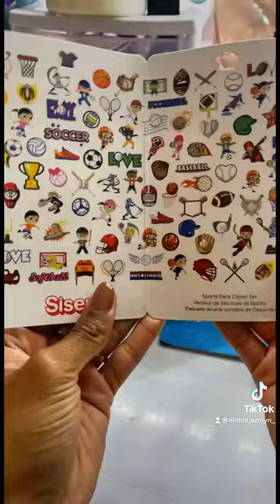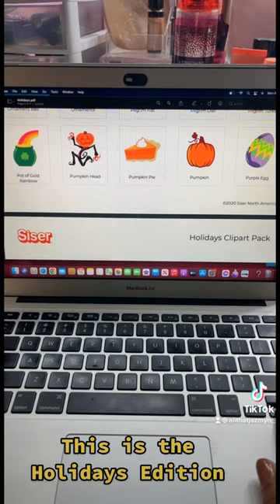TIKTOK: Siser ClipArt USB! It has 100 cuttable clipart designs! 😊❤️